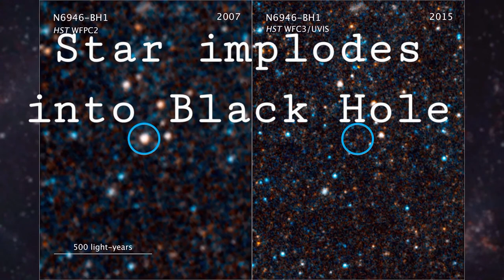Star 'Implodes' into Black Hole (failed supernova)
A team of astronomers at The Ohio State University watched a star disappear and possibly become a black hole. Instead of becoming a black hole through the expected process of a supernova, the black hole candidate formed through a "failed supernova." The team used NASA's Hubble and Spitzer Space Telescopes and the Large Binocular Telescope to observe and monitor the star throughout the past decade. If confirmed, this would be the first time anyone has witnessed the birth of a black hole and the first discovery of a failed supernova.